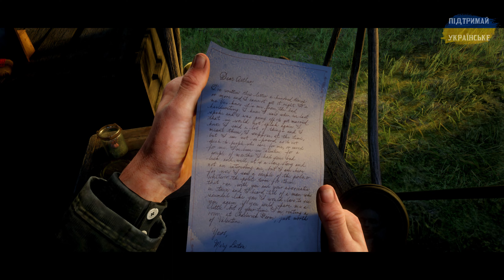4K RDR 2 | Ігрофільм українською | Українська озвучка | Епізод 6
У шостому епізоді ігрофільму за мотивами Red Dead Redemption 2 в українській озвучці, Артуру Моргану доведеться шукати компроміс із сумлінням. Банді Ван дер Лінде необхідні гроші та ресурси, і Датч просить Артура поговорити з містером Штраусом, членом банди, який займається лихварством. Пізніше, Артур зіткнеться зі своїм минулим, коли отримає листа від колишньої коханої жінки. Саме цей епізод, на думку багатьох, вплине на майбутнє Артура Моргана, його принципи, та майбутнє всієї банди. Своєю думкою обов'язково поділіться в коментарях.

0:00 Money Lending and Other Sins – I + II
8:19 Paying a Social Call
17:44 We Loved Once and True - I + II
30:05 The Spines of America